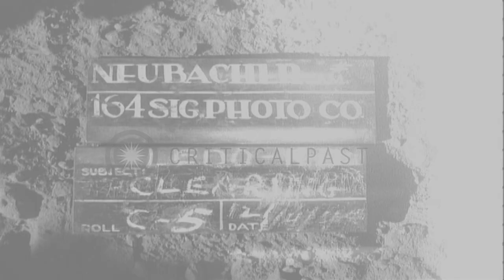Bulldozer clearing heavy fallen brush during construction of Ledo Road in Manpin,...HD Stock Footage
Bulldozer clearing heavy fallen brush during construction of Ledo Road in Manpin, Burma.

Bulldozer clearing heavy fallen brush during construction of Ledo Road in Manpin, Burma. Chinese engineers of the 10th Engineers Batallion working in jungle area. Location: Manpin Burma. Date: December 14, 1944.

57,000+ broadcast-quality historic clips for immediate download.